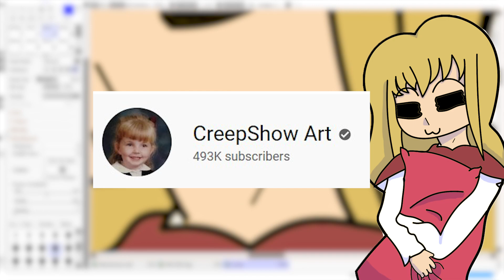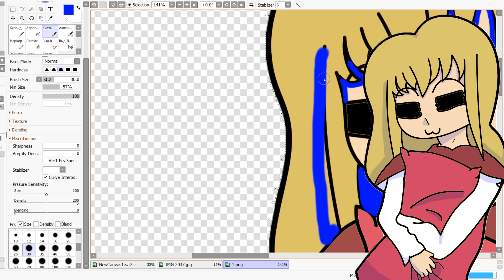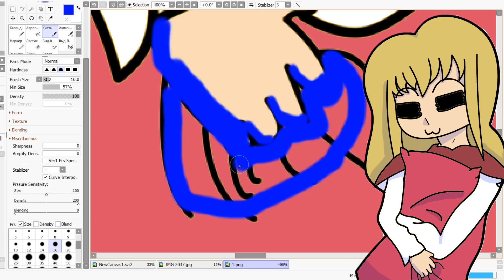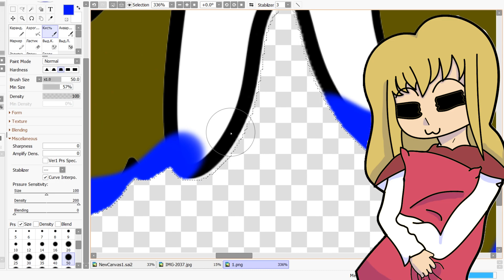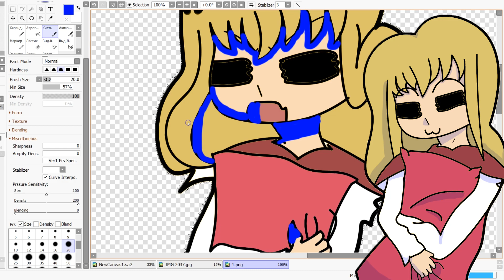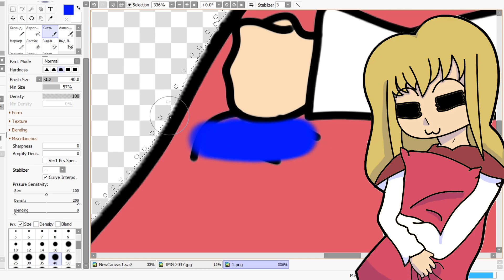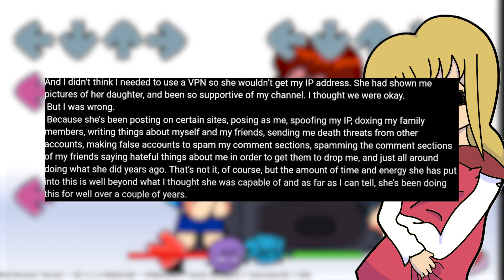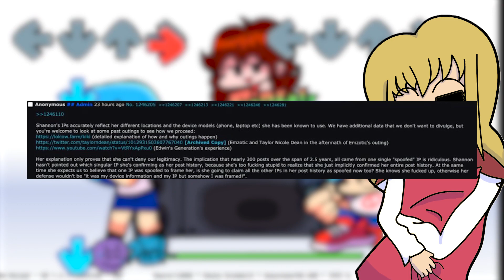The CreepShow Art Allegations... (Doxxing, Transphobia, Backstabber)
Art in the thumbnail by u/Crazyfoix on Reddit
Don't Harass Anyone Mentioned